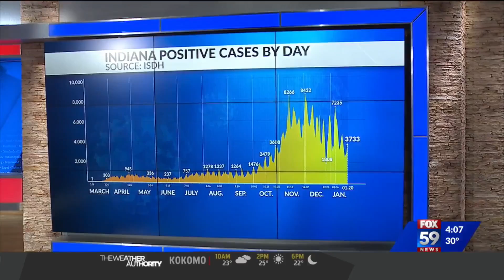Daily testing and case numbers drop in Indiana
Experts discuss what could be behind daily testing and case numbers dropping in Indiana.